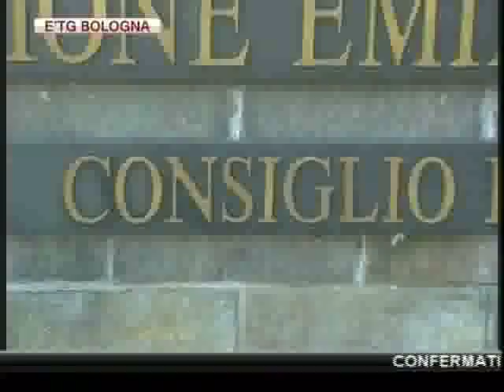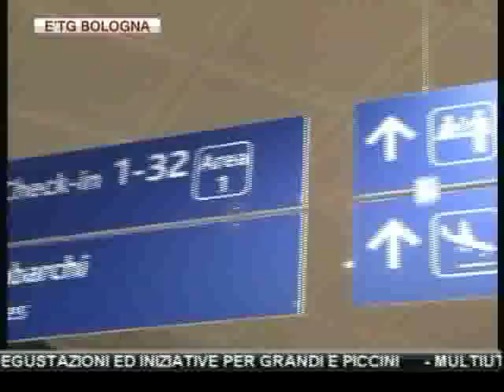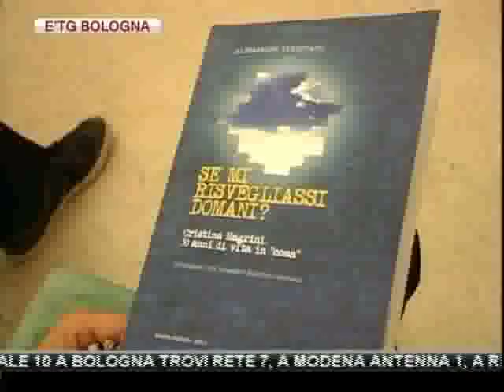etg Bologna 14 11 2011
CONFERMATI I NOMI DEI 13 VINCITORI DI POSTI AD ALTA SPECIALIZZAZIONE ANTICIPATI NEI GIORNI SCORSI DA ANTONIO AMOROSI. IL SINDACO MEROLA RESPINGE LE ACCUSE E RIBADISCE: "PROCEDURE TRASPARENTI"

GLI INDIGNATI CHE STANNO OCCUPANDO ALCUNE STRUTTURE DI BOLOGNA SARANNO NEL POMERIGGIO IN CONSIGLIO COMUNALE.PREVISTI MOMENTI DI TENSIONE

BOLOGNA PER 5 GIORNI CAPITALE DEL CIOCCOLATO: DAL 16 AL 20 NOVEMBRE VII EDIZIONE DI "CIOCCOSHOW" CON STAND, DEGUSTAZIONI ED INIZIATIVE PER GRANDI E PICCINI

MULTIUTILITY, A2A: NESSUN CONSULENTE PER FUSIONE CON HERA-IREN

AEROPORTI: BOLOGNA CONSOLIDA CRESCITA, +0,7% SU OTTOBRE 2010

BASKET. LA VIRTUS BATTE VARESE,MA SABATINI RINCARA LA DOSE: "UN NUOVO PROPRIETARIO ENTRO LA FINE DELL'ANNO,OPPURE CHIUDO LA SQUADRA"